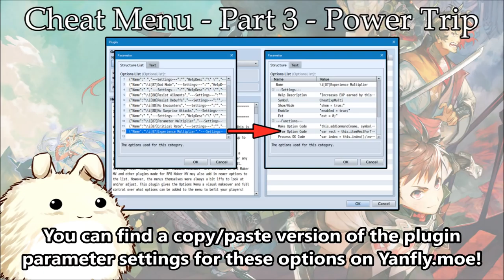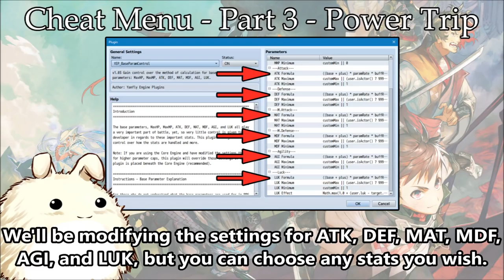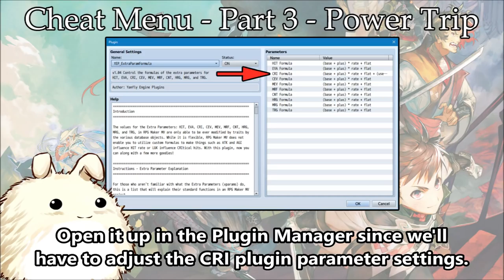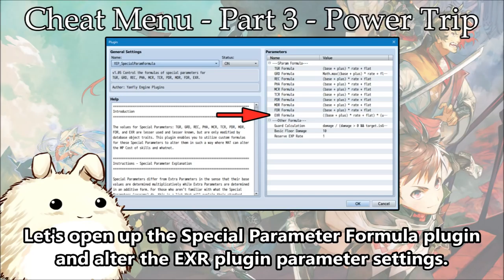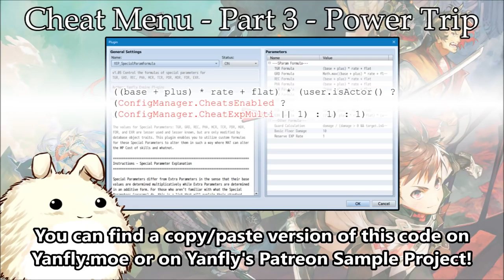Cheat Menu - Part 3 - Power Trip - RPG Maker MV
You can't have a cheat menu without having power trip cheats. This video will explain how to create a scale option for the player to adjust how much he or she wants to power trip! We'll be learning things like how to add parameter multipliers, critical hit rate adjustors, and experience gain scales.